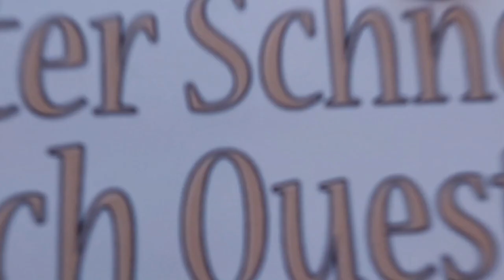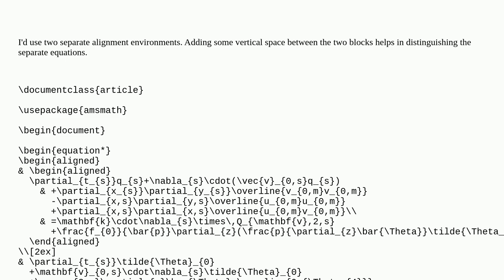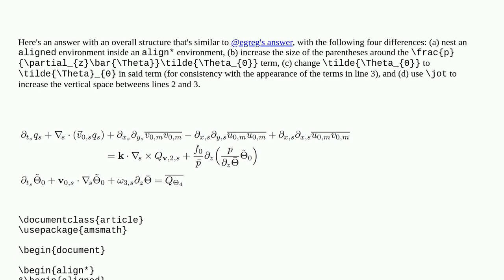Tex: & and &&: Align three rows of display math material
& and &&: Align three rows of display math material

A special thanks goes out to the community

  equations alignat alignment